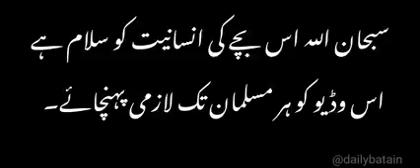ایسے دل والوں کے لئے جنت کے سب دروازے کھلتے ہیں ۔ویڈیو_پسند_آیا_تو_شیئر_کریں